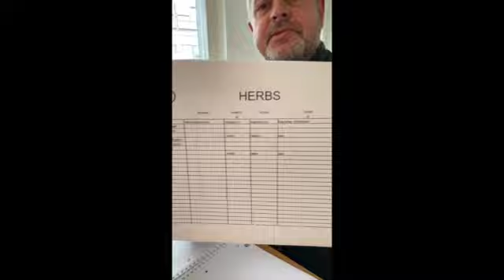Künstler am Herd Klaus Beckmann SD 480p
Der erste Blog mit einem Stargast